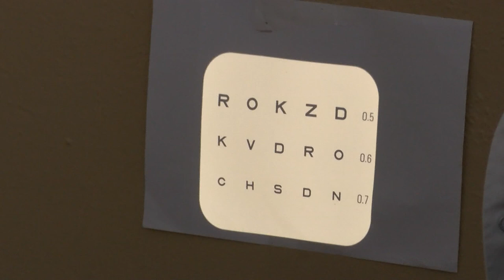Akcija „Selu u pohode“ u Lužnicama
Besplatni zdravstveni pregledi za starije građane, stomatološke kontrole  i pregled kičme za najmlađe obavljeni su u selu Lužnice. Reč je o akciji „Selu u pohode“ koju Crveni krst godinama sprovodi u saradnji sa Domom zdravlja, a pod pokroviteljstvom Gradske uprave.